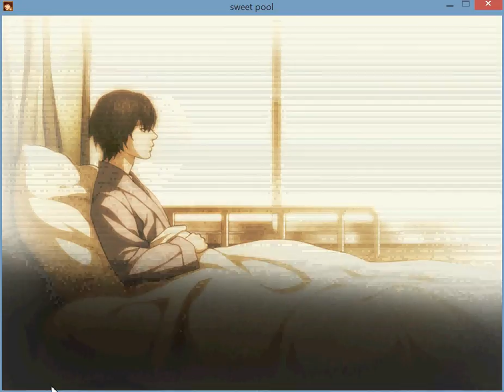Sweet Pool Playthrough (english) Part 54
trigger warning: medical environments, mentions of body horror